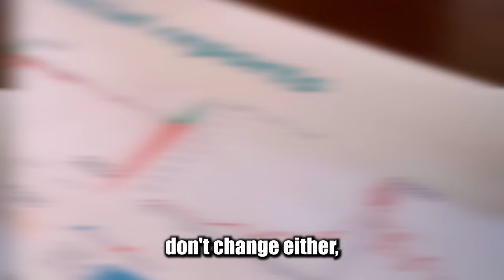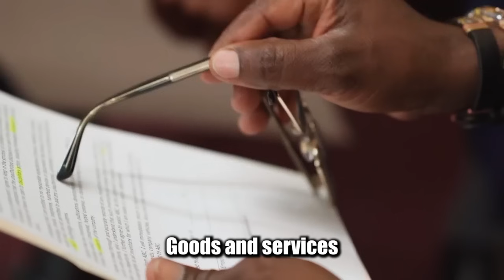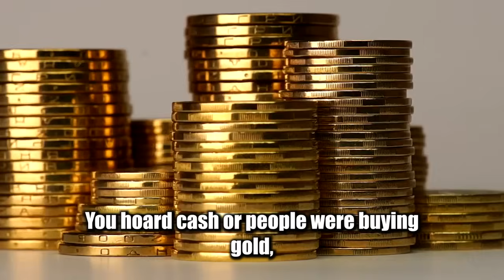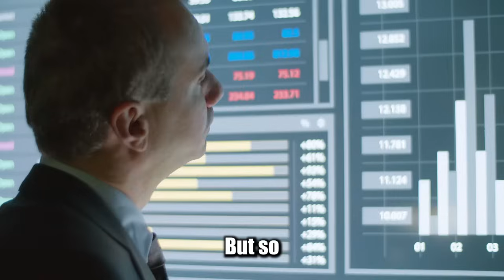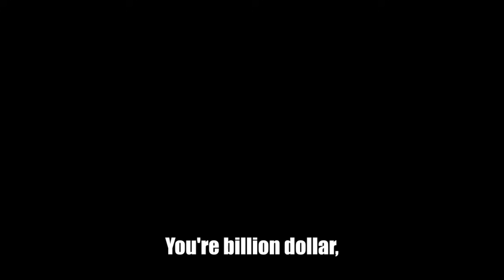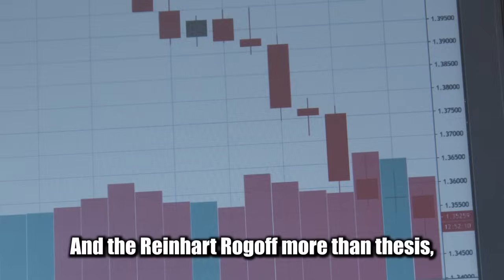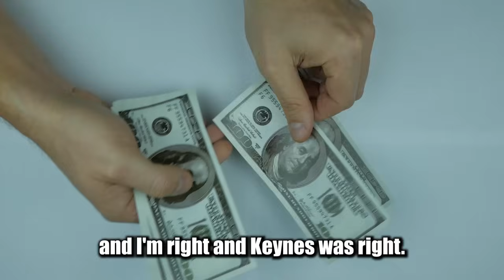"The Economy Is Going To Be DESTROYED..." - Jim Rickards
Jim Rickards warns that the economy is going to be destroyed. He explains how banking crisis spread and the fact that the Fed never knows what they are doing.